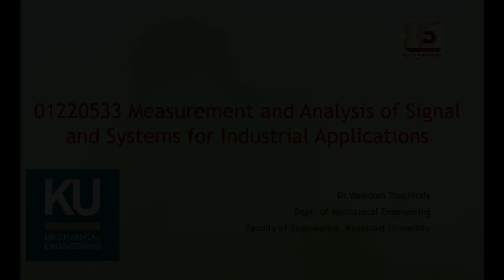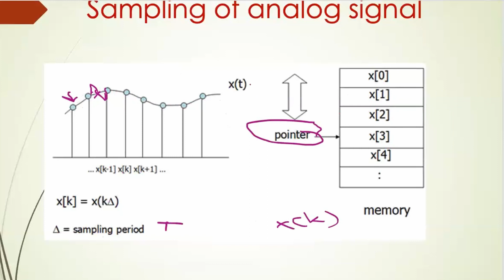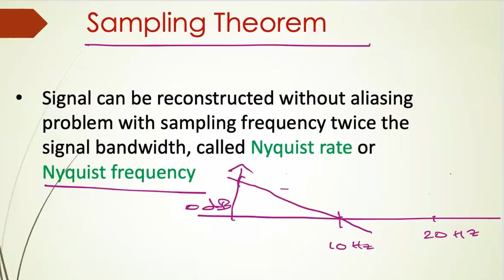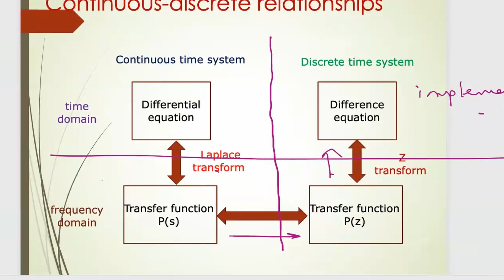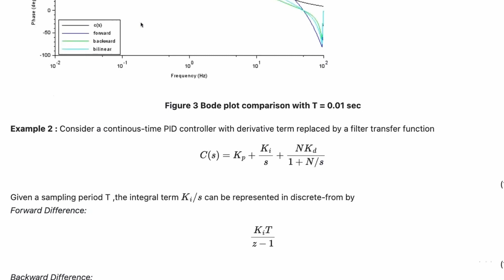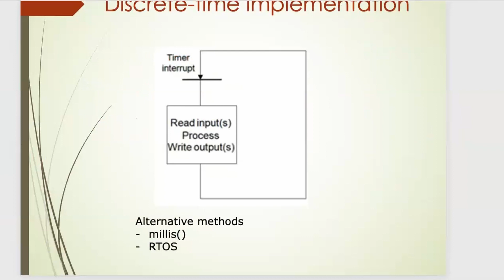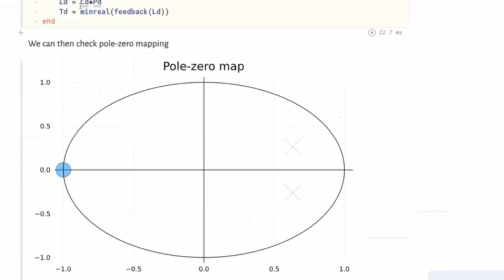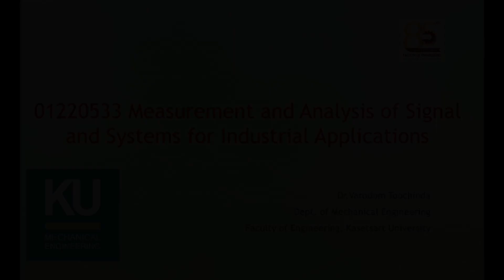วีดีโอ 07 (220533) : การอิมพลิเมนต์ระบบเชิงเส้น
วีดีโอนี้เป็นหนึ่งใน 13 ชั้นเรียนของรายวิชา 01220533 การวัดและวิเคราะห์สัญญาณและระบบในงานอุตสาหกรรม หลักสูตรปริญญาโท สาขาเทคโนโลยีการผลิตทางอุตสาหกรรม  คณะวิศวกรรมศาสตร์  มหาวิทยาลัยเกษตรศาสตร์ สอนในภาคปลาย ปีการศึกษา 2565 เนื้อหาเน้นการเขียนโปรแกรม (ใช้ภาษาไพทอนและซีเป็นหลัก) เพื่อแก้ปัญหาด้านวิศวกรรมไฟฟ้า ระบบควบคุม การพัฒนาระบบฝังตัวและไอโอที